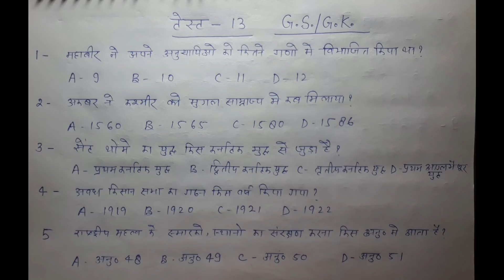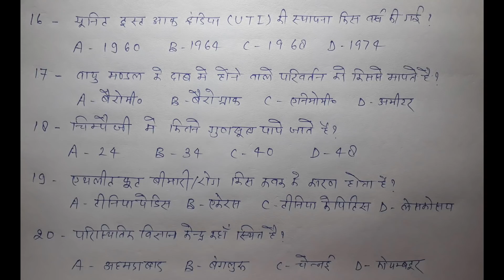Test-13 GS/GK for uppsc/lower pcs/Ro ARO/mppsc/ukpsc/ssc / exam 2018 .Test series for uppsc in hindi